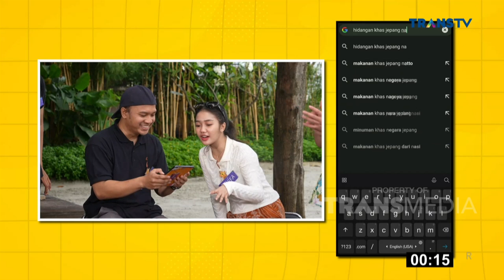Dari Awal Sampai Akhir Semangat Semuanya!! | SIAPA MAU JADI JUARA (9/3/23) P4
Perebutan hadiah spesial yang melibatkan Kakak Beradik ini siap memperebutkan hadiah Dari Bang Billy Syahputra seru banget tersaji disini !!  Siapa yaa yang bakal jadi pemenangnya di depan Bang Billy. Dengan menampilkan keseruan mereka dalam bersaing memperebutkan hadiah utama, Siapa ya yang bakalan menang di Siapa Mau Jadi Juara kali ini? Dipandu Bang Billy Syahputra dan Angel Karamoy, yuk tonton terus Siapa Mau Jadi Juara !!